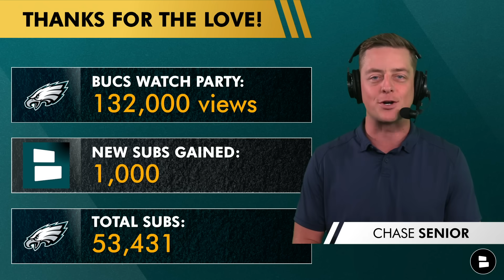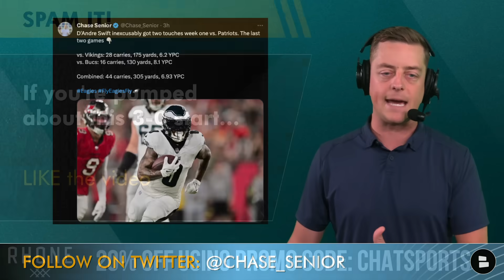Eagles News After DOMINANT Win vs. Bucs On Jalen Carter, Jalen Hurts, D’Andre Swift & AJ Brown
Philadelphia Eagles news is buzzing after another dominant win for Philadelphia following Eagles vs. Buccaneers highlights. We’re talking Jalen Carter, Jalen Hurts, D’Andre Swift, AJ Brown and more on the show.

Eagles vs. Buccaneers Stats:
Eagles: 472 TOT YDS, 78 Plays, 201 rushing YDS, TOP 38:55, Drives 10
Bucs: 174 TOT YDS, 44 plays, 33 rushing YDS, 21:05, Drives 9

Jalen Hurts stats vs Tampa Bay Buccaneers:
23/37, 277 YDS, 7.5 YPA, 1 TD / 2 INT

AJ Brown stats vs. Buccaneers:
14 TGT, 9 REC, 131 YDS, 14.6 YPC

Eagles stats from the Eagles 2023 roster:
Eagles have allowed 145 rushing yards: #1 in the NFL
Forced six fumbles: #1 in the NFL
Eight total takeaways: Best in the NFC

Did you like the video? Send this Eagles YouTube link to another Philly fan friend!

Eagles rumors and news - daily articles from dozens of websites like The Herd, Jason Kelce Podcast, Darius Slay Podcast and more all available on Chat Sports’

Ensure you never miss an Eagles video by turning on your notifications!

If you’re pumped up about this 3-0 start…LIKE the video

Philadelphia Eagles Coaching Staff:
Head Coach: Nick Sirianni
Offensive Coordinator: Brian Johnson
Defensive Coordinator: Sean Desai
Special Teams Coordinator: Michael Clay
Assistant to the Head Coach: Tyler Yelk
Vice President of Player Performance: Ted Rath
Head Strength and Conditioning Coach: Fernando Noriega

Get the inside scoop on the Philadelphia Eagles by following Chase Senior on Twitter! for all the latest news and rumors.

Are you a die-hard Eagles fan? Show us and like today's video!

Are you a REAL JAWN? Then be sure to follow Chat Sports on social media for up-to-date news & rumors on all things NFL, NBA, and college football:

Been watching Philly Talk, Philly.500, Joeyshakes, or Thomas Mott as well? Don't miss these other Eagles Now videos:
- Eagles INSTANT REACTION & News After Convincing Win vs Bucs Ft D’Andre Swift, AJ Brown & Jalen Hurts